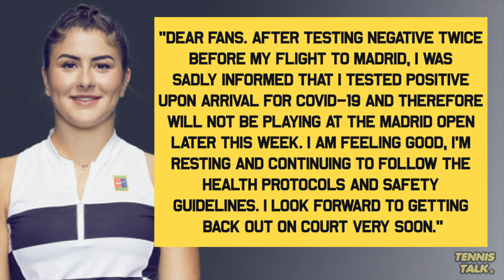Bianca Andreescu WITHDRAWS from Madrid Open 2021 due to COVID19 | Tennis News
Bianca Andreescu has been forced to withdraw from next weeks Madrid Open due to testing positive for Coronavirus on her arrival to Spain. She will be self isolating and under watch by the WTA doctors and if cleared will be able to play at the Rome Open 2021.